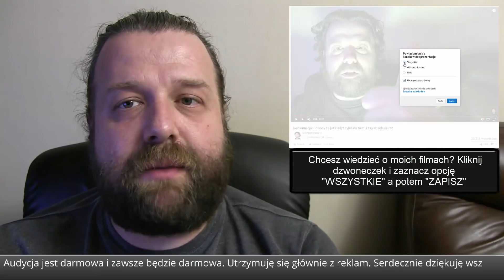Dręczyła Staruszka, Dostała z Liścia, Zgrywa Świętą i Skrzywdzoną - Komentator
Dręczyła Staruszka, Dostała z Liścia, Zgrywa Świętą i Skrzywdzoną  - Komentator - Krzysztof Ator Woźniak z YouTube Komentator na Wideoprezentacje mówi prosto z mostu jak jest bez owijania w bawełnę.

► Źródło ►